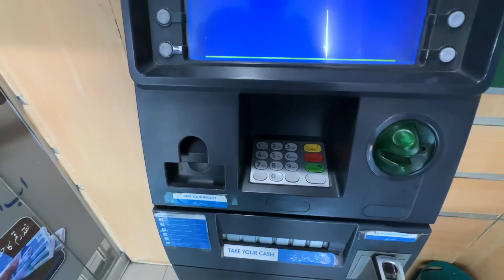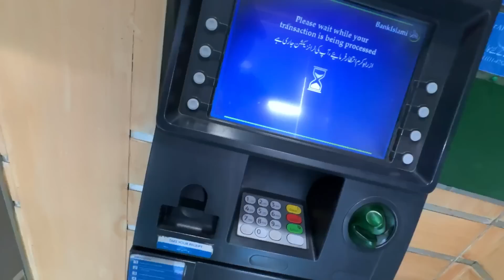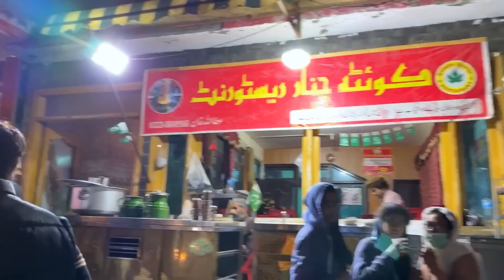Hamara Budget Short ho gaya